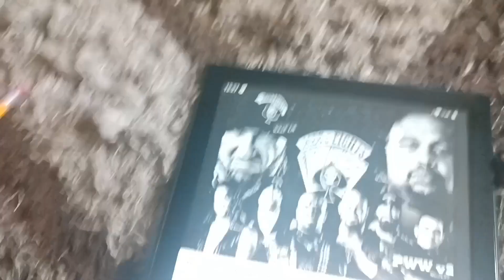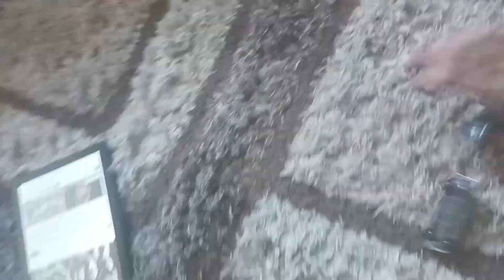WWE Monday Night Raw Full Show🔴🔴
Orangy Making return as U.S Champion

Seth Rollins and Big Mike vs. Solo Sikoa and Black Panther

Aces and Eights promo

Jey USO vs. Jimmy USO Conform 🔴🔴😱